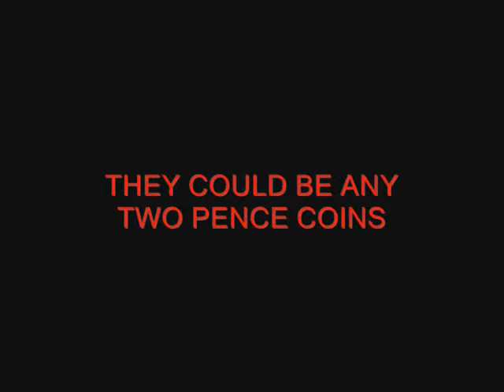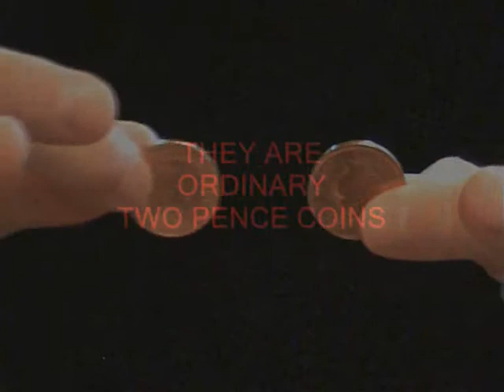Zero Gravity from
Magic with 2 pence coins